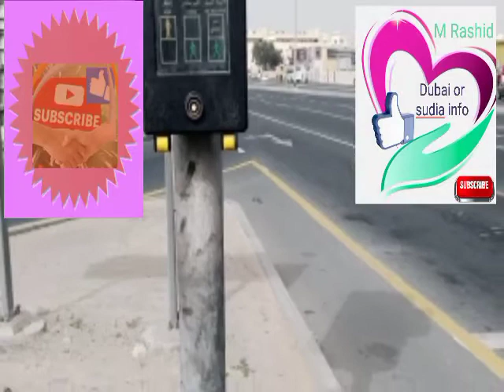Dubai in road information